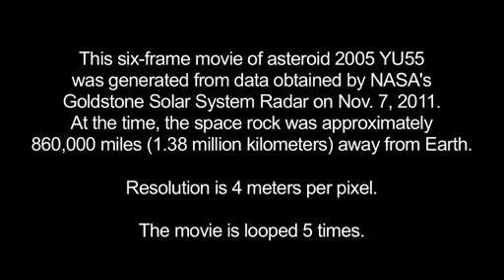Asteroide 2005 YU55 Exclusivo de El Tribuno